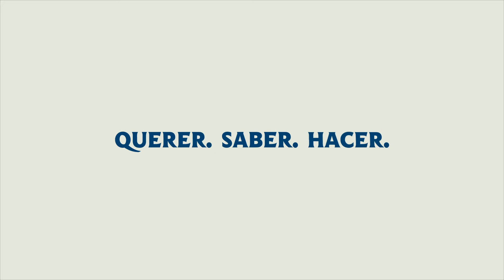Arquitectura y Diseño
¡Abierta la inscripción 2018!